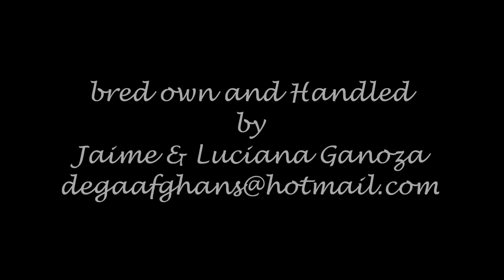WHEN RED MEANS GOLD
AFGHAN HOUND MOVING VIDEO AT A DOG SHOW